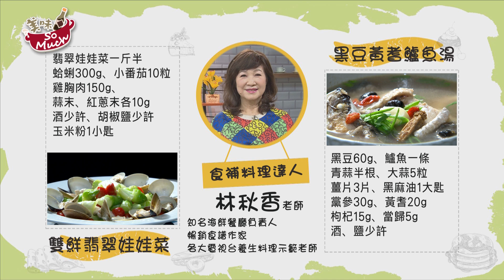美味SO MUCH 【好菜點秋香】雙鮮翡翠娃娃菜&黑豆黃耆鱸魚湯 完整版20210406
美味SO MUCH 【好菜點秋香】
雙鮮翡翠娃娃菜&黑豆黃耆鱸魚湯  完整版

播出時間：
年代MUCH台&壹綜合312台：周一至周五 晚上 5:00

重播時間：
年代MUCH台：周一至周五 中午11:00&晚上 5:30
壹綜合312台：周一至周五 晚上 5:30